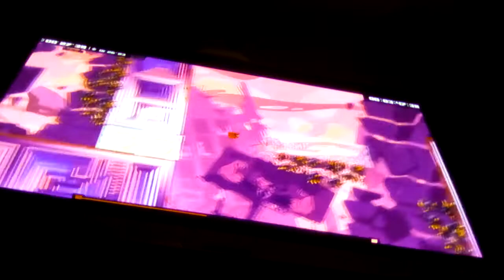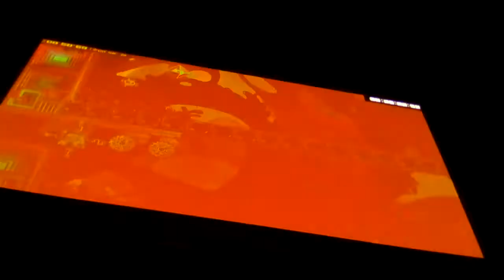super meat boy forever | The other side!